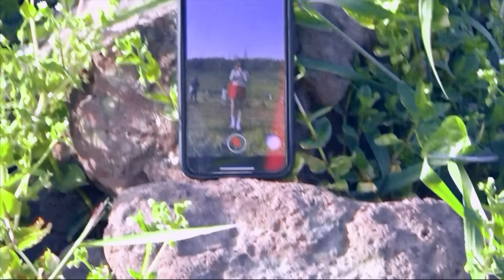최첼로 (Choi Cello) - View MV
최첼로 (Choi Cello) - View MV 입니다.

You're the View, 최첼로 Choi Cello "View"

최첼로의 다섯 번째 싱글 "View"는 사랑에 빠진 순간 느끼는 모든 감각과 감정에 관한 노래다.
어디를 돌아봐도 '그'가 존재하는 듯한 꿈 같은 경험과, 이때 느껴지는 알쏭달쏭한 마음을 시각적인 표현으로 담아냈다.

[Credit]
Executive produced by (주) 인플래닛
Song produced by 최첼로 (Choi Cello)
Written by 최첼로 (Choi Cello)
Composed by 최첼로 (Choi Cello), CRDL
Arranged by CRDL
Main vocal by 최첼로 (Choi Cello)
Background vocal by 최첼로 (Choi Cello)
Keyboard, Drum by CRDL
Recorded by Jay Cry at Inplanet Studio
Mixed and Mastered by Jay Cry at Inplanet Studio
A&R Director 염정봉
A&R 강연정
Art directing by yonzon
Photograph by yonzon
Promotion by 조성현
Publishing/Distribution management by 박배건